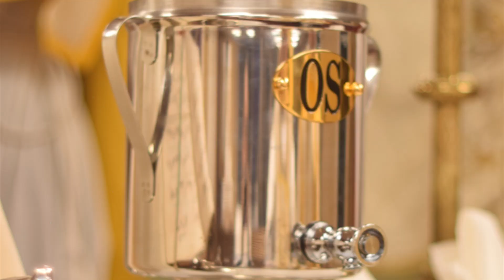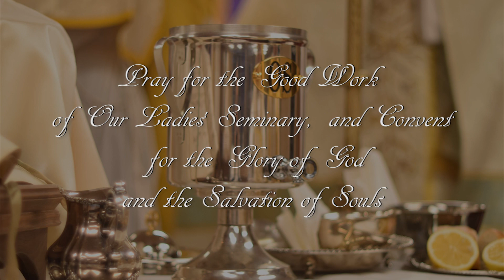Chrism Mass Holy Thursday